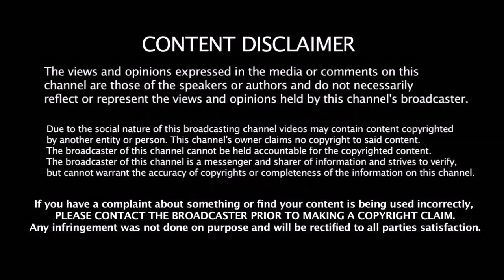T20 கிரிக்கெட்டிலிருந்து ஓய்வு முடிவை அறிவித்தார் T20 ஜாம்பவான் - செம அதிர்ச்சியில் இந்திய ரசிகர்கள்